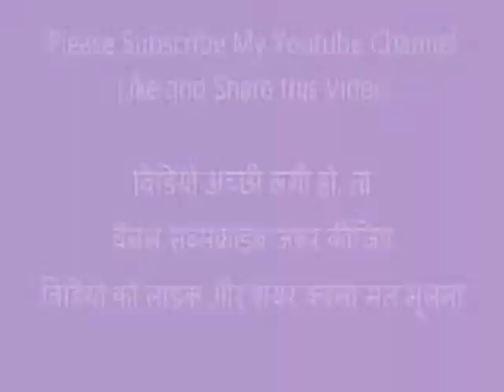Learn Daily English Phrasal Verbs - BACK DOWN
Hello Friends,
                         First of all I want to tell you that name of this channel was "Espresso English" but unfortunately cause of my plan to upload videos also of other subjects, I had to change its name to "Digital Girl". Sorry for inconvenience. I hope you are with me.

This is the best channel for all types of English. We want to provide you best study material at home because some students may not pay fee of coaching. This video is suitable for any type of competitive exam such as SSC CGL,SSC CHSL, SSC CGL TIER 2 ENGLISH, IBPS, UPSC and much more. Be fluent in english of UK, US, Britain or all other countries here.